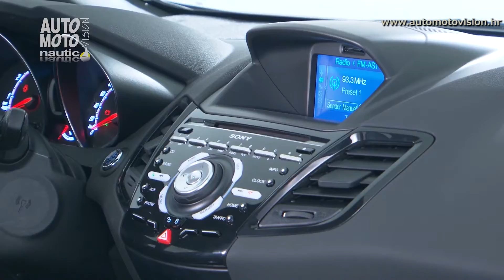Ford Fiesta ST200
Najnovija sportska verzija fordovog aduta niže klase Fiesta, najsnažnija je do sada.